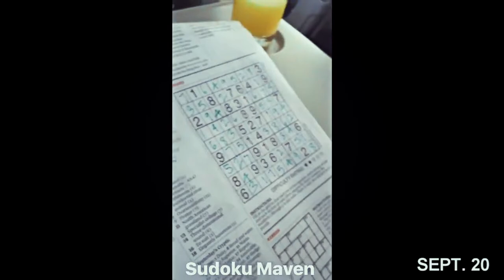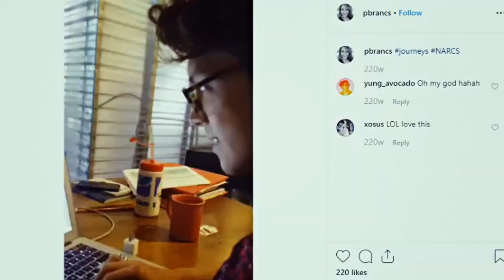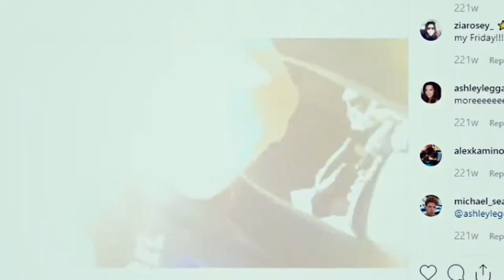paula + michael | hey soul sister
Michael Seater and Paula Brancati friendship tribute